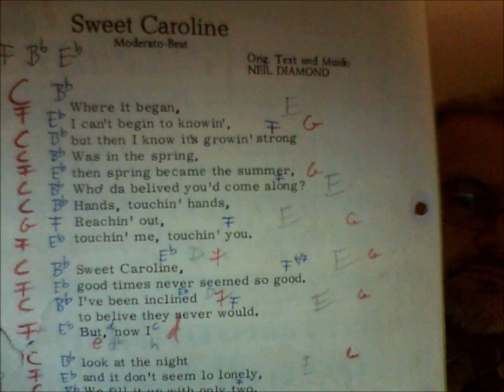Sweet Caroline (Geklonte)